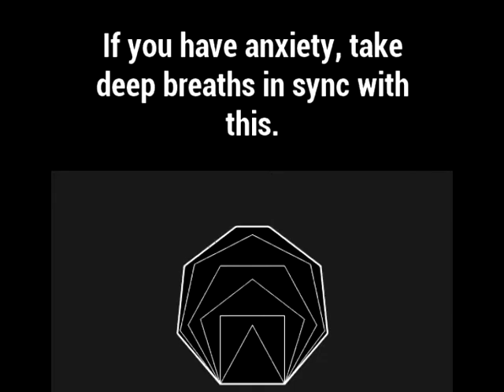disregard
One of several steps in super ghetto avoidance of GIF programs.